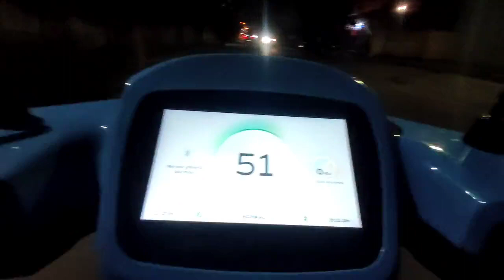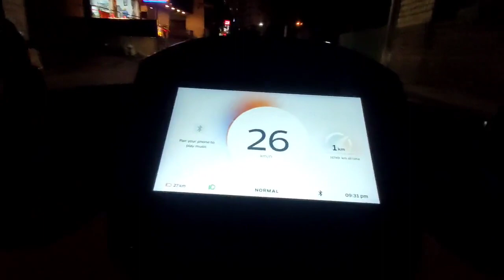Eclipse Mood sound! Gets louder once you accelerate.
Ola electric scooter S1 Pro Eclips Mood sound 🛵⚡.check out the video for more information ⚡⚡⚡Ola electric scooter S1  Delivery update 🛵⚡.check out the video for more information ⚡⚡⚡🛵

The electric scooter launched in two variants – the Ola S1 which will be available in five colors and the Ola S1 Pro, a more powerful variant that will be available in 10 colors. These include Red, Sky Blue, Yellow, Silver, Gold, Pink, Black, Navy Blue, Grey and White. The two models will be available for purchase this September and deliveries are set to begin in October.